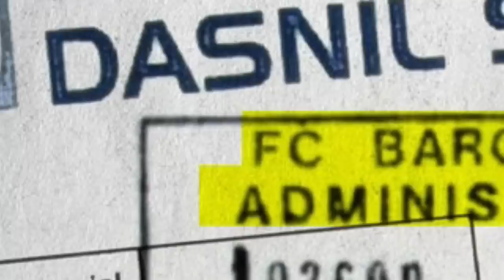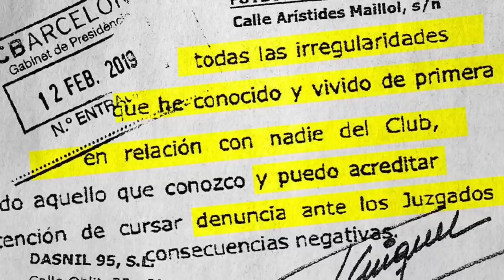BARCELONA BAYAR REFEREE?? Apa Sudah Jadi??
Palabola news 👇🏽👇🏽👇🏽

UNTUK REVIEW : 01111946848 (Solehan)